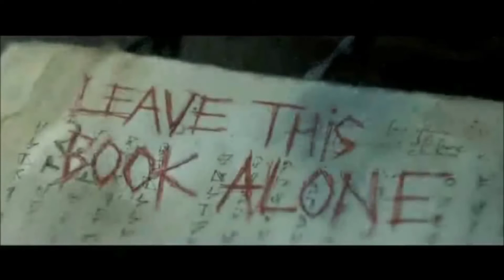TOP 3 Hollywood horror movies in Hindi | Best Horror Movies | Movie V Review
These are the Top 3 Horror Movies in hindi  to watch alone, suspense, and crime thrill
The stories of these top 3 watch-alone horror Movies are scary with suspense and thrill on Prime video , Netflix
As these are Hollywood horror Movies so they mainly focus on real story  and turns rather than entertainment, story and character development so do not watch them with too many expectations.
Watch them only for the watch-alone experience that will touch your hidden emotions.
Enjoy all these shows on Netflix , Prime video

Related Search ✓

Top 10 Best Hollywood Horror Movies of All Time in Hindi
Movie v review
 2021
2021 movies
Horror
Movies
a quiet place part ii
best horror movies
best horror movies ever
best horror movies of 2021
best horror movies of the year
best movies
candyman
horror movies 2021
scariest horror movies
scariest horror movies 2021
the night house
top 10 horror movies
netflix
amazon prime
disney
best hollywood horror movies in hindi
top 5 best hollywood horror movies of all time
hollywood horror movies in hindi list
horror movies
horror movies hollywood in hindi
best horror movies of 2019 in hindi
best hindi horror movies of all time
best english horror movies in hindi
hollywood horror movies list in hindi dubbed
top5
hollywood movies in hindi dubbed full action hd
top movie on YouTube
hollywood movies in hindi
zombie movies in hindi
marvel movies in hindi full
hollywood sci fi movies in hindi dubbed full action hd